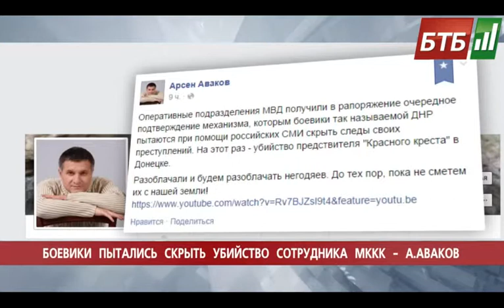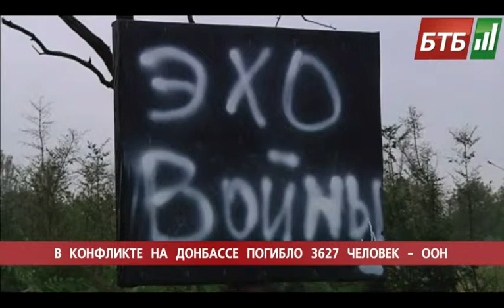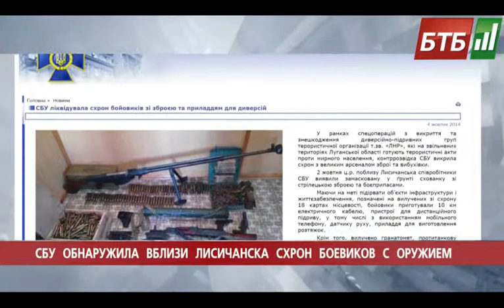Випуск 04-10-2014 o 17:00